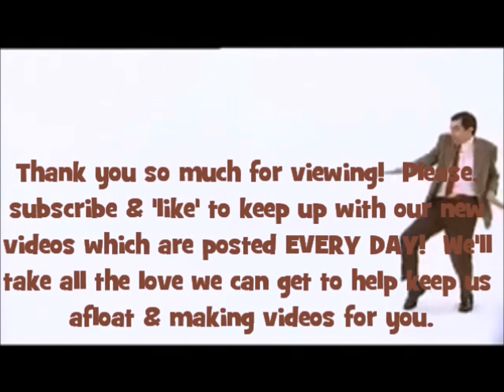Justin Bieber Drunk & Can't Pass Sobriety Test ~ Can't walk straight!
VERY IMPORTANT!!  I REALLY want everyone to know that I will NEVER mislead with a title or caption.  In this video, the 'tipsyness' of Justin Bieber is closer to the end of the video and not in the very beginning.  Nobody has complained to me, but I just wanted to say it anyway.  HERE IS MY PROMISE~~  If the title of my video is "Justin Bieber peeing in Jail", then he IS peeing in jail (not that I'd want to see that, lol!).  WHAT YOU READ IS WHAT YOU GET.  I'm not going to trick you or just waste your time just so that I can get a few extra views.  I'd rather get those views by being honest and earning subscribers by being HONEST.  Seriously.

 SUBSCRIBE VINES DAILY VINES INTERNET'S BEST VINES FUNNIEST VINES WATCH VINES SUBSCRIBE VINES LIKE LIKE LIKE VINES VINES VINES VINES VINES BEST TOP TOPS 12 VINES VINES FUNNY LOL LMAO VINES COMPILATION VINES VINES BEST VINES FIND VINE VINES COMPILATION COLLECTION 12 BEST VINES FEB.,2014,BEST OF VINES FUNNIEST VINES FUNNIEST VINE FUNNY VINES COMPILATION NEW,HYSTERICAL VINES (((This is NOT my vine video & I mean NO copyright infringements EVER.  This is for FUN ENTERTAINMENT purposes only.)))